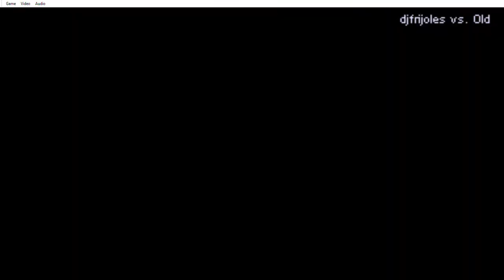SF2:HF djfrijoles (Zangief/Ken) Vs Old Mastah (Zangief/Ryu/Ken)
Old Supercade matches! The best Zangief i ever faced online. djfrijoles aka beans